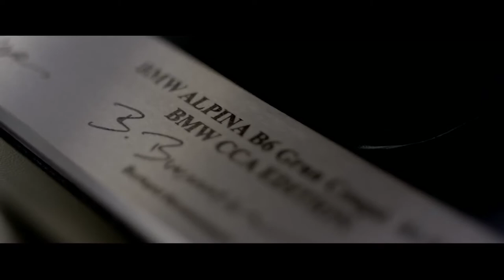BMW Alpina B6 Xdrive Gran Coupe CCA Edition Video Debut